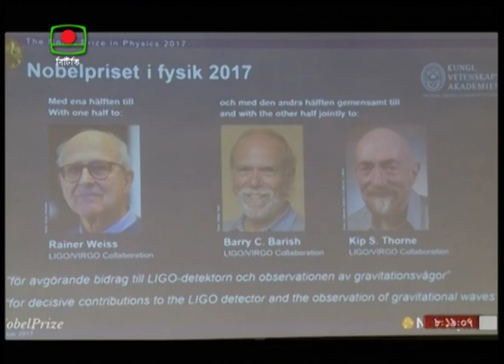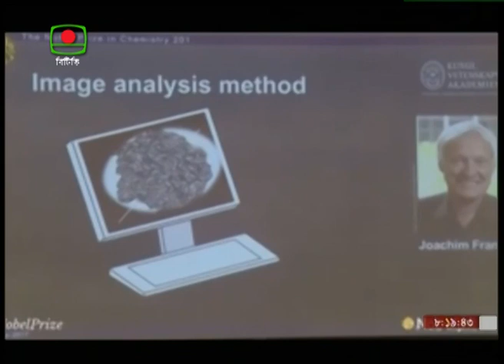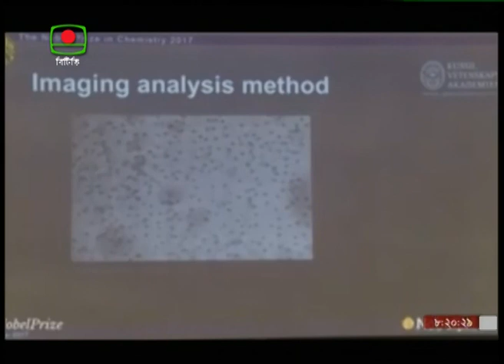Nobel prize in Chemistry 2017 Bangla report - Mahbub Pkg BTV on air 04-10-17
Scientists Jacques Dubochet, Joachim Frank and Richard Henderson won the 2017 Nobel Prize for Chemistry for developing cryo-electron microscopy which simplifies and improves the imaging of biomolecules. Here is the Bangla Report broadcast through BTV on 04.10.17. News Caster: Sadia Afrin